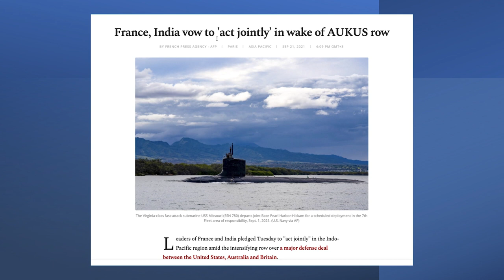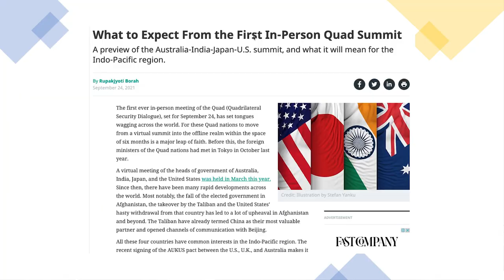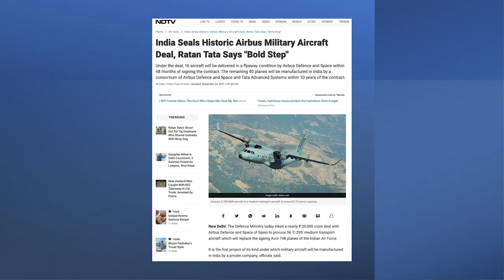இந்தியாவுக்காக எதையும் செய்வோம்: பிரான்ஸ் அறிவிப்பு | India's New Friend | C-295 Deal | TAMIL | SKA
In this latest Dream Big with SK video, we will be discussing The AUKUS Alliance and “China’s Maritime Governance Strategy” in the Indo-Pacific.

We will also be discussing whether The AUKUS alliance is a win-win situation for India. we will be discussing how India's relationship with France is developing in a big way.

We will also be discussing French President Emmanuel Macron's statement on Pakistan and Turkey. We are highlighting why Pakistan Prime Minister Imran Khan released a statement against French President Emmanuel Macron and France.

We will also be discussing why India chooses not to make an immediate comment on the US-UK-Australia security pact.

We will also be discussing Quad sidelined? As the US, UK, Australia form a new AUKUS grouping, questions for India, EU.

We will also be discussing Macron to hold a call with U.S. President Biden -a French government spokesman.

We will be discussing how India can tackle China in a full-fledged war. We will be discussing why is China so much afraid of India.

We will also be discussing whether India can be defeated and invaded by China if they happen to be in a war?

We will also be discussing what is the military power of India and China. We will be discussing what is the firepower India has to defeat China.

We will be discussing China Talks a Big Game But It's Not Ready for a Major War, especially with America and India. We will be discussing why is China so much afraid of India.

Thanks!